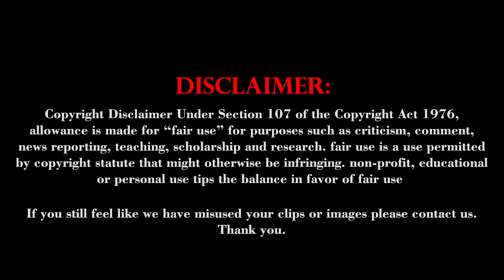மிதிவண்டி ஓட்டிக்கொண்டே இளம்பெண் நடனமாடும் காணொளி வைரல்| instatrending Dinavaasal